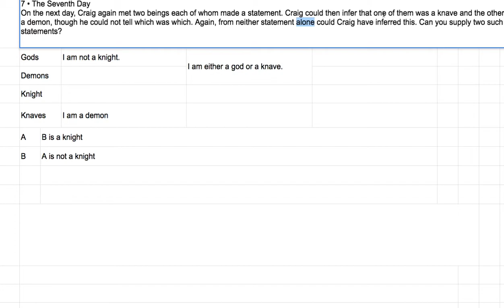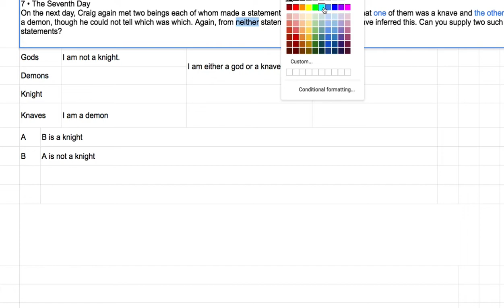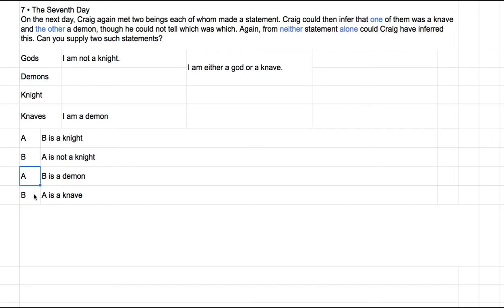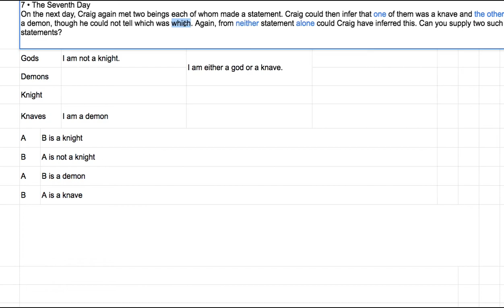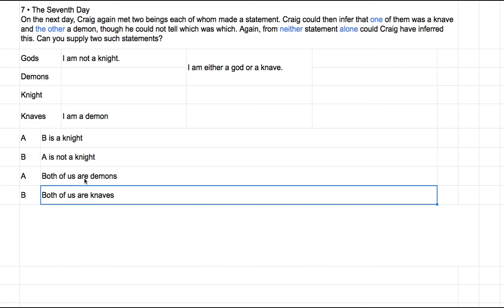[영어의 구조] 262 - 일곱 째 퍼즐